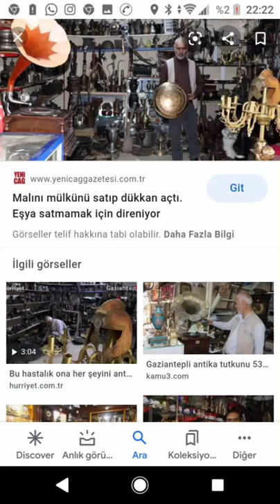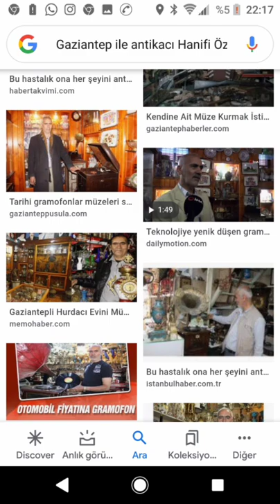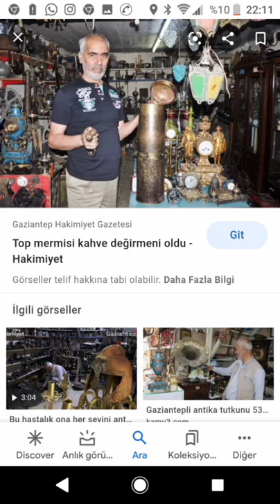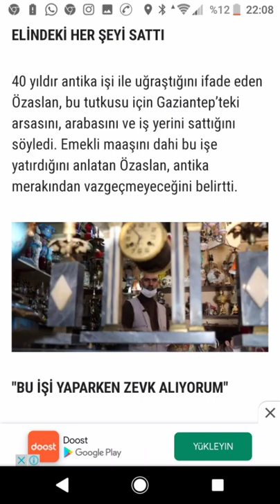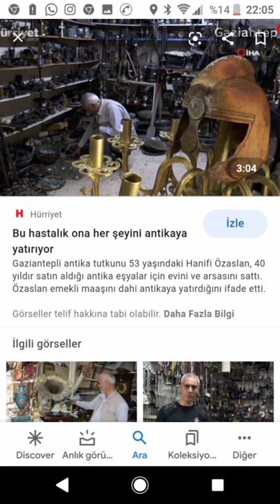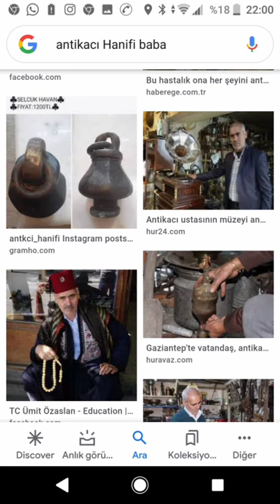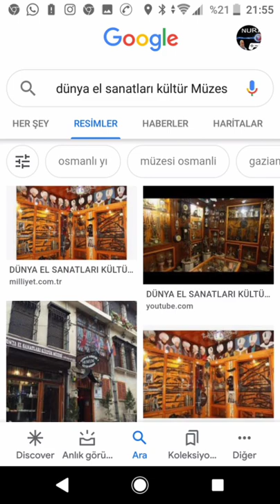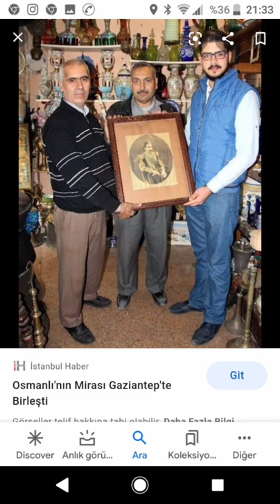14 Ocak 2021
Gaziantep antikacı Hanifi babanın